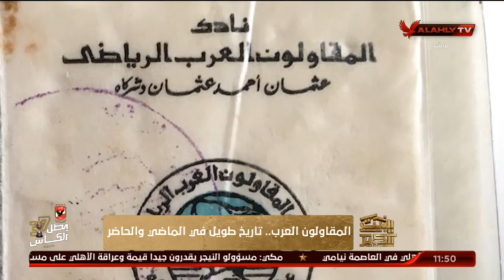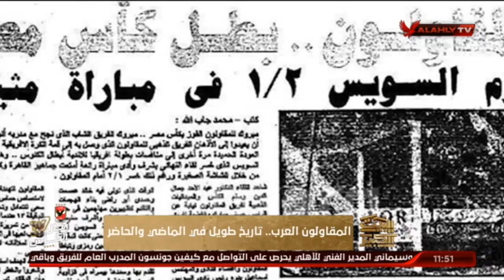لقاء مع سعيد الشيشيني وجمال سالم نجم المقاولون العرب مع البيت الكبير